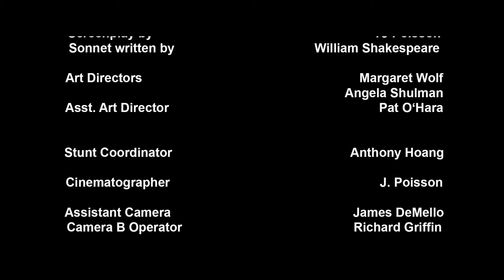147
A Yakuza enforcer is torn between her duty to service and her passion which temps her to cross the line of honor. '147' was originally created for the 2015 My Rode Reel contest.

Starring Elyssa Baldasarri, Nate Fletcher, Ryan Nunes, Lily Hong, Kelly Go, Jay Walker, James Bagley & Jamie Bagley.

Director of Photography: J. Poisson
Gaffer: John Mosetich
AC: James DeMello
Grip: Alex DiVincenzo
Director: J. Poisson
Assistant Director: Laura Pepper
Production Manager: Richard Griffin
Stunt Coordinator: Anthony Hoang
Boom Operator: Laura Pepper, Mark Hutchinson
Writer: T.J. Poisson
Art Directors: Margee Wolf and Angela Shulman
Location Manager: Lenny Schwartz and John Mosetich
Makeup/Hair: Margee Wolf, Angela Shulman, Jordan Pacheco and Pat O'Hara
SFX Makeup: Jordan Pacheco
BTS Camera/Still Photographer: Richard Griffin, Alex DiVincenzo and Jordan Pacheco
Craft Services: Pat O'Hara
PA: Bobby O'Hara
Produced by: J. Poissson
Aaron Poisson
Editor: J. Poisson
VFX: Aaron Poisson